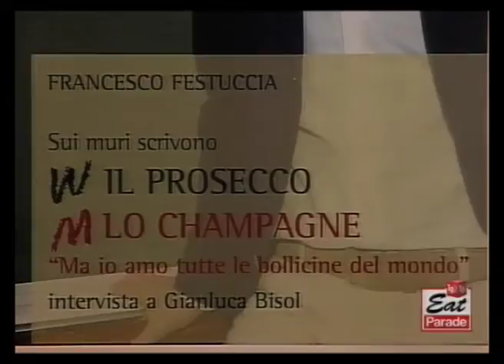Bisol / Eat Parade / presentazione libro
Prosecco contro Champagne. Una provocazione (ma fino a un certo punto) lanciata da Gianluca Bisol, direttore generale dellomonima azienda di Valdobbiadene e protagonista di un libro-intervista scritto da Francesco Festuccia, scrittore e giornalista del Tg2 presentato nei giorni scorsi a Roma, presso il ristorante Glass a Trastevere. Una vera e propria anteprima, quella romana: ha preceduto infatti di qualche giorno la presentazione ufficiale del volume, avvenuta venerdì al Vinitaly di Verona. Il libro prende spunto da una scritta vista da Festuccia su un muro di Valdobbiadene («Viva il Prosecco, abbasso lo Champagne») per giocare un derby tra le due grandi tipologie di bollicine, che un tempo giocavano in due categorie diverse e oggi invece se la giocano quasi alla pari. Anche se Bisol nega qualsiasi ostilità nei confronti del grande vino francese del quale anzi si professa grande ammiratore: «Questa sfida solo fino a qualche anno fa sarebbe stato decisamente improponibile ma ora risulta realisticamente attuale, grazie al crescente successo che il Prosecco sta ottenendo nel mondo. E se lo Champagne era e continua a essere uno status symbol, io voglio proporre il Prosecco come lifestyle symbol, come emblema di uno stile di vita». Oltre che confrontare Prosecco e Champagne, il libro racconta anche la vita di un ancora giovane ma già affermato vigneron, in cerca di sempre nuove sfide. Lultimo è rappresentato dal progetto «Venissa», che sta per vedere la luce nellisola veneziana di Mazzorbo, dove Bisol ha recuperato unantica e bellissima vigna e reimpiantato la Dorona, storico vitigno a bacca bianca di cui si era perso anche il ricordo, dal quale nel 2011 sarà prodotta una tiratura limitata di bottiglie con la collaborazione del winemaker Roberto Cipresso. Sorgeranno anche una struttura ricettiva e un centro di formazione, educazione e ricerca agroambientale. Eat Parade, Rai2, 14 maggio 2010